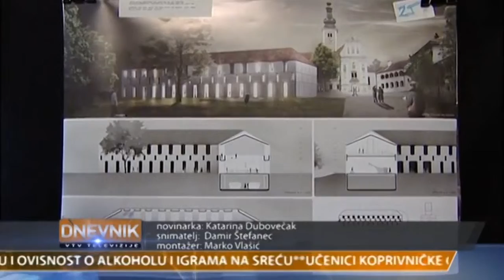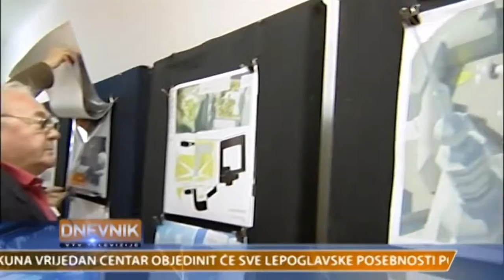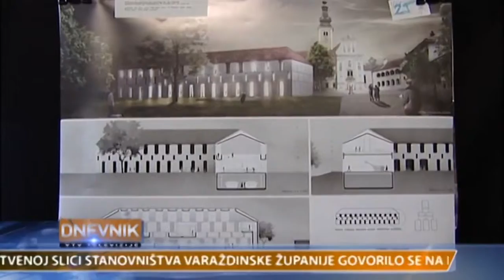PREDSTAVLJENI NATJEČAJNI RADOVI ZA CENTAR PAVLINA U LEPOGLAVI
Radovi stigli na arhitektonsko – urbanistički natječaj koji je raspisao Grad Lepoglava za novi Centar za posjetitelje «Centar pavlina» predstavljeni su u utorak, 7. travnja, na izložbi u Ekomuzeju Lepoglava.